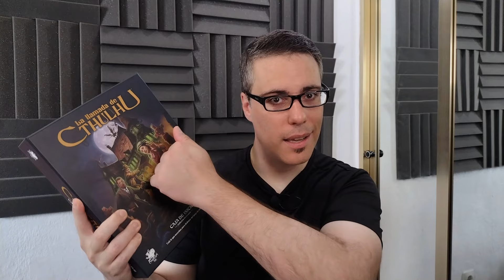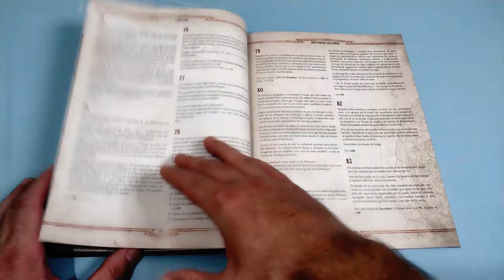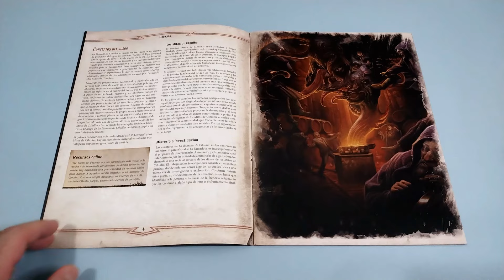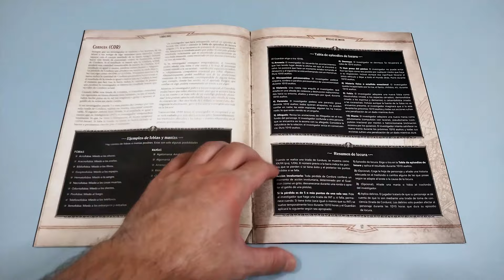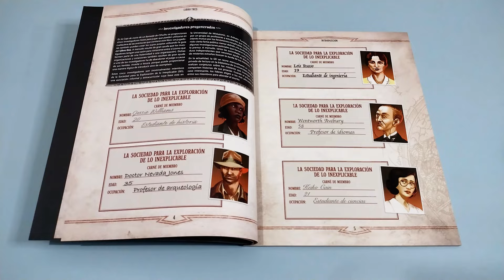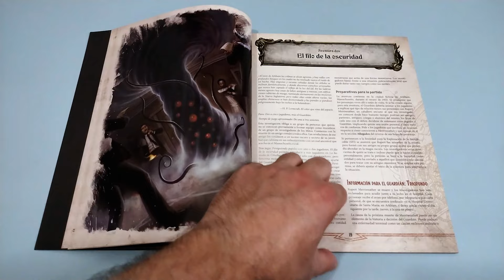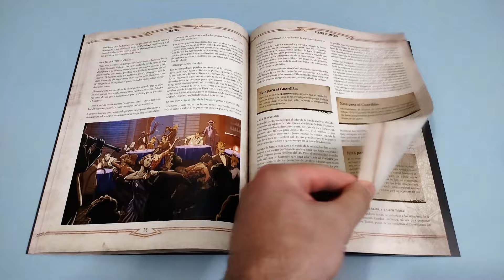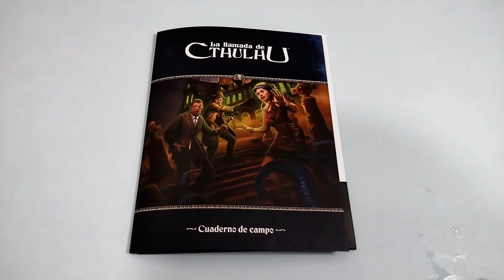La Llamada de Cthulhu 7ª ed. - Caja de Inicio Edición Revisada (Edge Studio)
Abrimos la caja de inicio edición revisada de La Llamada de Cthulhu 7ª edición, una caja completísima que ayudará a guardianes novatos a iniciarse en el juego.

00:00 Presentación
00:52 Caja de Inicio de La Llamada de Cthulhu 7
01:59 Set de dados
03:12 Libro Uno: Solo contra las llamas
06:09 Libro Dos: Reglas de Inicio
14:39 Libro Tres: Persiguiendo papeles
24:42 Libro Cuatro: Ayudas de juego
25:23 Cuaderno de campo
27:24 Opinión